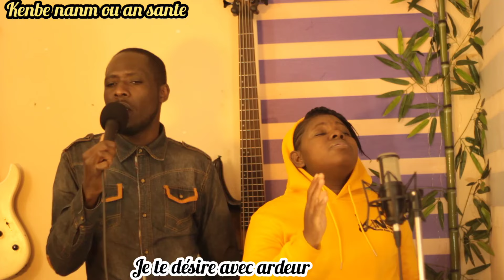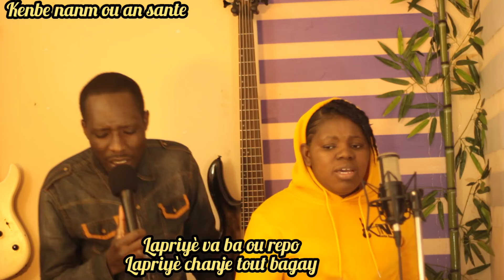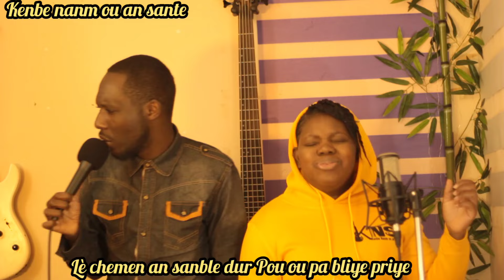Waw un cantique vraiment edifiant